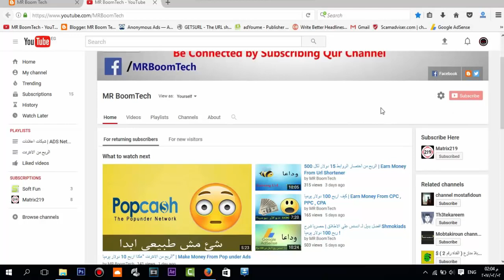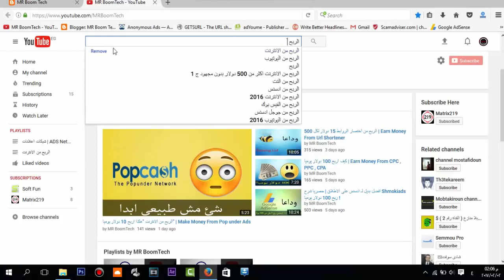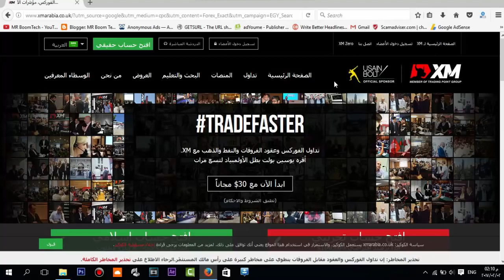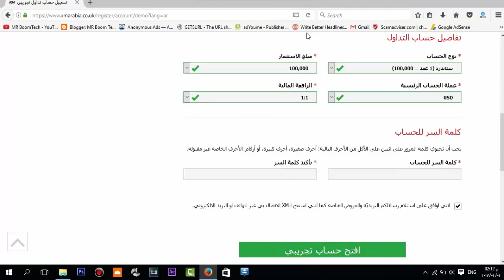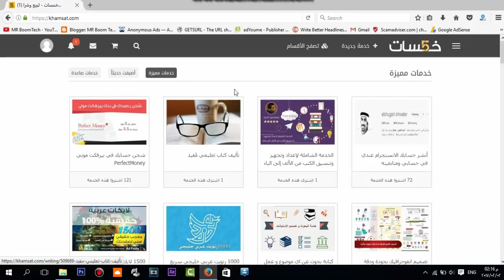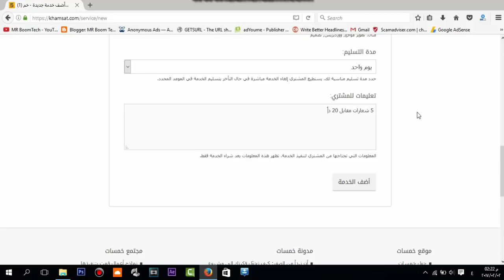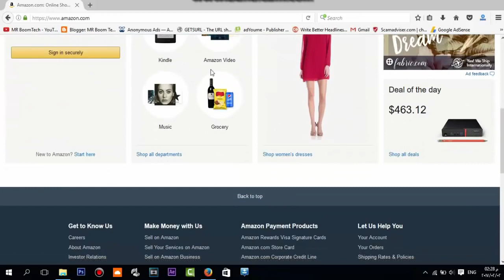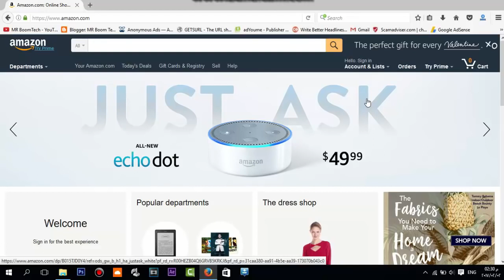افضل اربع مجالات للربح 🌚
الربح من الانترنت من اكتر الاشياء بحثا على محركات البحث لذا قررت عمل شروحات عن مواقع للربح من الانترنت
انهارده مش عندنا موقع للربح من الانترنت عندنا 4 مجالات اذا اتقنتهم بنسبة 90% اضمنلك ربح 1000 دولار شهريا

Forex
هو اول مجال عن التداول بين العملات و شرحت التسجيل فيه و طريقة العمل

الخدمات المصغرة
هو الدخول على موقع مثل خمسات و عمل خدمه مقابل 5 دولارات و تقديمها الموضوع بسيط جدا
شرحت كيفية العمل على خمسات
هو التسويق بالعمولة انك تسوق لمنتجات و لو اى منتج تم شراؤه من الرابط بتاعك بتاخد عائد على حسب الشركة
اللى انت شغال معاها تبقى 5% او 10% من ثمن المنتج
SEO
التهيئة لمحركات البحث و هو كيفيه التحكم في نتائج البحث و الظهور في بداية محركات البحث
اذا استطعت ان انزل دروس تبسط الموضوع ده هنزل ان شاء الله